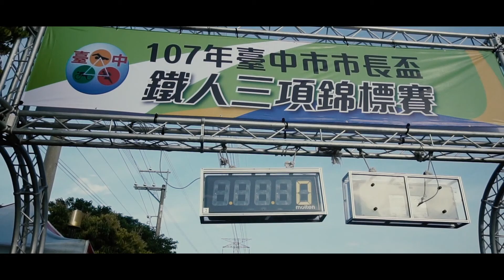2018臺中市市長盃鐵人三項錦標賽精華版，官方攝影官方宣傳官方製片官方導演影像製片拍攝團隊：創意實踐家官方攝影/田中馬拉松拍攝團隊/臺灣全民運動協會官方攝影/ZEPRO官方攝影/活動尾牙拍攝團隊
run style完全執行團隊運動賽事拍攝及經驗分享專題報導：

馬拉松現場活動現場ＥＦＰ現場直播多機拍攝團隊
運動賽事影像團隊/EFP直播/多機位架設與轉播‎
361°東海路跑馬拉松賽拍攝團隊
台東馬拉松官方攝影官方宣傳官方製片官方導演影像製片拍攝團隊
王品盃路跑前導ＣＦ官方攝影官方宣傳官方製片官方導演影像製片拍攝團隊
王品盃路跑官方攝影官方宣傳官方製片官方導演影像製片拍攝團隊
輕井澤春酒官方拍攝團隊官方攝影官方宣傳官方製片官方導演影像製片拍攝團隊
傑人盃馬拉松接力賽官方攝影官方宣傳官方製片官方導演影像製片拍攝團隊
台灣大腳丫長跑協會官方攝影官方宣傳官方製片官方導演影像製片拍攝團隊
MIZUNO馬拉松官方攝影官方宣傳官方製片官方導演影像製片拍攝團隊
世界地球日路跑官方攝影官方宣傳官方製片官方導演影像製片拍攝團隊
烏來峽谷馬拉松官方攝影官方宣傳官方製片官方導演影像製片拍攝團隊
新屋區體育會官方攝影官方宣傳官方製片影像製片拍攝團隊
創意實踐家官方攝影官方宣傳官方製片官方導演影像製片拍攝團隊
臺中城市半程馬拉松官方攝影官方宣傳官方製片官方導演影像製片拍攝團隊
台灣精品親子公益路跑前導ＣＦ官方攝影官方宣傳官方製片官方導演影像製片拍攝團隊
屏東高樹蜜鄉國際馬拉松官方攝影官方宣傳官方製片官方導演影像製片拍攝團隊
澎湖遠航馬拉松前導ＣＦ官方攝影官方宣傳官方製片官方導演影像製片拍攝團隊
澎湖遠航馬拉松官方攝影官方宣傳官方製片官方導演影像製片拍攝團隊
苗栗山城星光馬拉松官方攝影官方宣傳官方製片官方導演影像製片拍攝團隊
同濟盃彰化B區全民路跑賽官方攝影官方宣傳官方製片官方導演影像製片拍攝團隊
勝瓏包裝宣傳影片官方攝影官方宣傳官方製片官方導演影像製片拍攝團隊
中山職醫科宣導片官方攝影官方宣傳官方製片官方導演影像製片拍攝團隊
財團法人台中市台灣藝術文化基金會小小藝術家夏令營官方攝影官方宣傳官方製片影像製片官方導演拍攝團隊
mazda大會師官方攝影官方宣傳官方製片官方導演影像製片拍攝團隊
台中科博館31年喜迎第9千萬人次快閃活動官方攝影官方宣傳官方製片官方導演影像製片拍攝團隊
北港結義會官方攝影官方宣傳官方製片官方導演影像製片拍攝團隊
北港媽祖盃全國馬拉松官方攝影官方宣傳官方製片官方導演影像製片拍攝團隊
廟會形象影片官方攝影官方宣傳官方製片影像製片官方導演拍攝團隊
富岡巴沙哇力部落豐年祭官方攝影官方宣傳官方製片官方導演影像製片拍攝團隊
臺三線臺中浪漫單車活動官方攝影官方宣傳官方製片官方導演影像製片拍攝團隊
東石港先天宮王船祭超級半程馬拉松前導ＣＦ官方攝影官方宣傳官方製片官方導演影像製片拍攝團隊
107年運動i臺灣計畫【田中運動熱區】田中馬拉松觀摩活動官方攝影官方宣傳官方製片官方導演影像製片拍攝團隊
2018 打造運動城市，健康Level Up，全民運動與健康研討會官方攝影官方宣傳官方製片官方導演影像製片拍攝團隊
2018白沙屯媽祖徒步進香拍攝團隊
全台馬拉松宣傳記者會官方攝影官方宣傳官方製片官方導演影像製片拍攝團隊
臺灣全民運動協會官方攝影官方宣傳官方製片官方導演影像製片拍攝團隊
全統運動用品官方攝影官方宣傳官方製片官方導演影像製片拍攝團隊
東展運動用品官方攝影官方宣傳官方製片官方導演影像製片拍攝團隊
zepro run官方攝影官方宣傳官方製片官方導演影像製片拍攝團隊
三鐵賽事官方攝影官方宣傳官方製片官方導演影像製片拍攝團隊
活動咖官方攝影官方宣傳官方製片官方導演影像製片拍攝團隊
草悟廣場官方攝影官方宣傳官方製片官方導演影像製片拍攝團隊
沐風舞團官方攝影官方宣傳官方製片官方導演影像製片拍攝團隊
思傑夢想AED官方攝影官方宣傳官方製片官方導演影像製片拍攝團隊
星月天空官方攝影官方宣傳官方製片官方導演影像製片拍攝團隊
柯孟杰粉絲團官方攝影官方宣傳官方製片官方導演影像製片拍攝團隊
梅山汗路文化觀光祭大嘉義騎跑前導CF官方攝影官方宣傳官方製片官方導演影像製片拍攝團隊
西螺農會慶百年田園稻香超半馬前導CF官方攝影官方宣傳官方製片官方導演影像製片拍攝團隊
澎湖國際海上花火節遠航之夜官方攝影官方宣傳官方製片官方導演影像製片拍攝團隊
運動i台灣計畫南庄山水悠遊路跑官方攝影官方宣傳官方製片官方導演影像製片拍攝團隊
2018誠信研習營官方攝影官方宣傳官方製片官方導演影像製片拍攝團隊
2013田中馬拉松拍攝團隊
2014田中馬拉松拍攝團隊
2015田中馬拉松拍攝團隊
2016田中馬拉松拍攝團隊
2017田中馬拉松前導形象宣傳ＣＦ拍攝
2017田中馬拉松快剪快播精華版拍攝
run style完全執行團隊影像製片
run style完全執行團隊馬拉松官方攝影官方宣傳官方製片官方導演影像製片拍攝團隊
羅布森集集音樂馬拉松
運動賽事官方攝影官方宣傳官方製片官方導演影像製片拍攝團隊
團隊攝影師跑過最多的馬拉松的官方攝影官方宣傳官方製片官方導演影像製片拍攝團隊
最專業最有經驗的馬拉松官方攝影官方宣傳官方製片官方導演影像製片拍攝團隊
10年千場以上婚禮平面婚禮錄影官方導演官方攝影官方宣傳官方製片官方導演影像製片拍攝團隊拍攝經驗
兩百場以上馬拉松現場紀錄官方攝影官方宣傳官方製片官方導演影像製片拍攝團隊經驗
馬拉松拍攝團隊官方導演官方攝影官方宣傳官方製片官方導演影像製片拍攝團隊
草悟搞鬼趣萬聖親子大遊行官方攝影官方宣傳官方製片官方導演影像製片拍攝團隊
是您絕對可以信賴的拍攝攝影團隊